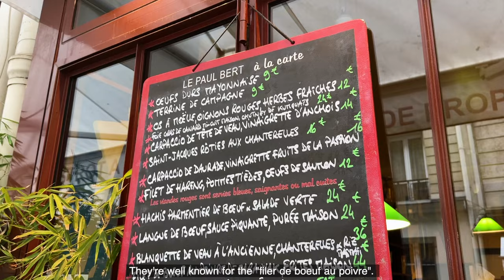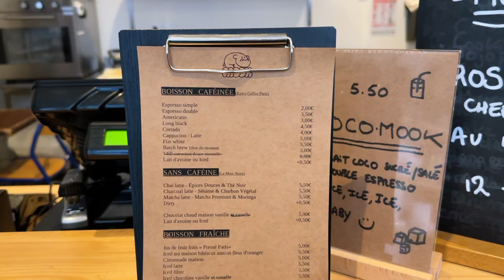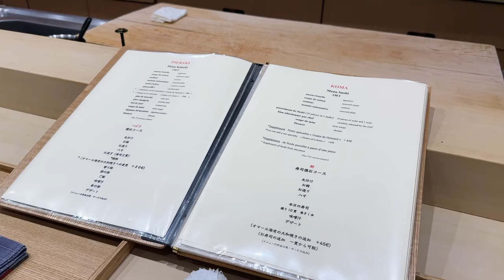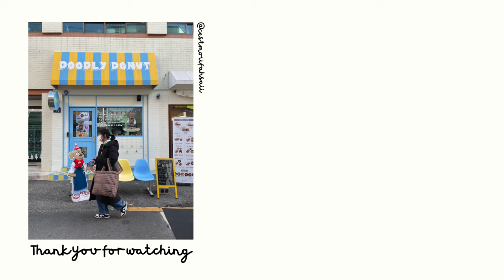paris vlog | bistrot paul bert, visiting barista friend, omakase birthday dinner at Komatsubaki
hello guys,
long time no see :) welcome back!
today i'm back with another Paris vlog. hope you'll enjoy ❤️